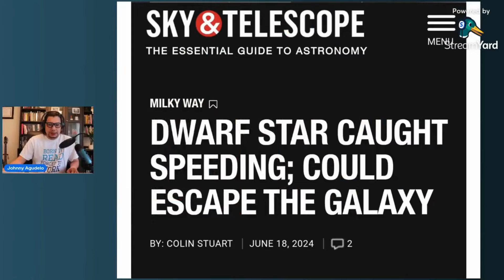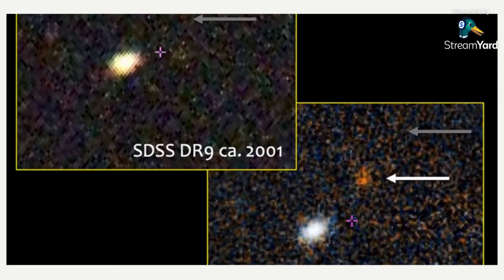Astronoticia de la Semana (Velocidad Cósmica)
¡Bienvenidos a Astrophilia! 🌌 En esta Astronoticia de la semana, exploramos la increíble historia de una estrella a velocidad cósmica. Descubre cómo una supernova parcial lanzó una enana blanca a través de nuestra galaxia a velocidades asombrosas.